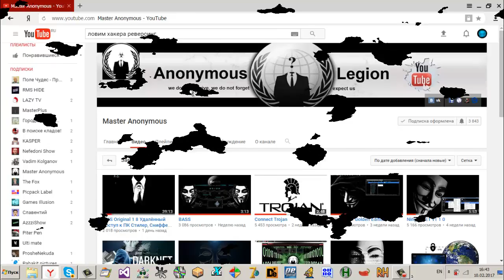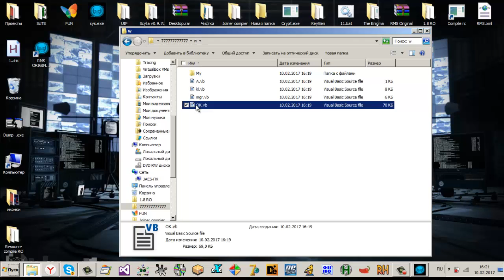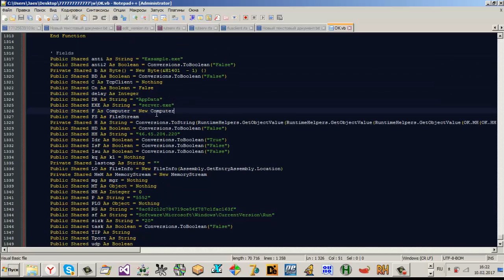Ловим хакера / Catch hacker NjRat